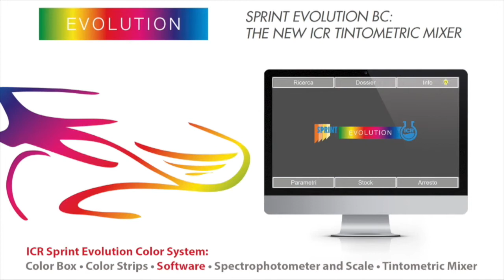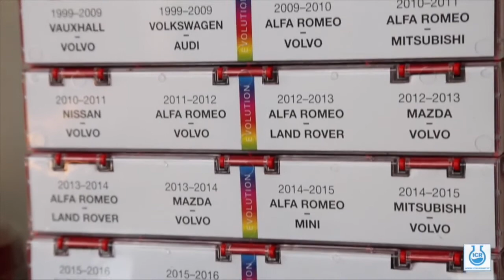Система колеровки Sprint Evolution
Sprint Evolution использует новейшую технологию растворителей, которая приводит к большой площади покрытия и улучшает цветовое соответствие. Из-за большей площади покрытия повышается общая рентабельность.

Sprint Evolution использует самую современную технологию и соответствует мировым стандартам. Данная система подходит для профессионалов и не только, обеспечивая удовлетворенность и отличное качество.

Evolution Color Box

Цветовой веер Evolution содержит 15 000 цветных полосок, идентифицированных по году и изготовителю транспортного средства. Благодаря ему, легко найти нужный цвет и рецептуру.

Инновационный программный комплекс исследований

Это программное обеспечение, используемое для поиска цветов, находится в режиме онлайн, к нему можно получить доступ 24 часа в сутки от центра исследований цвета ICR. Доступно более 85 000 цветовых композиций при одном нажатии кнопки.

Спектрофотометр для завершения системы

Спектрофотометр измеряет цвет с использованием технологии трех точечной точности. Шкала подключена к программному обеспечению Evolution и представляет собой интеллектуальную систему. Система позволяет своим клиентам смешивать цвета с высокой точностью и даже переделывать цвета по своему желанию.

Sprint Evolution тинтометрический миксер.

В смесительной системе Sprint Evolution имеется 67 тонеров для смешивания. Он маленький, компактный и легко монтируется. ICR-праймеры также могут храниться и маршрутизироваться во время работы системы.